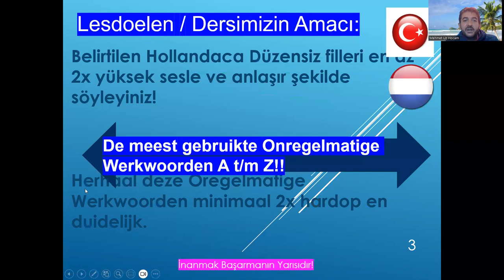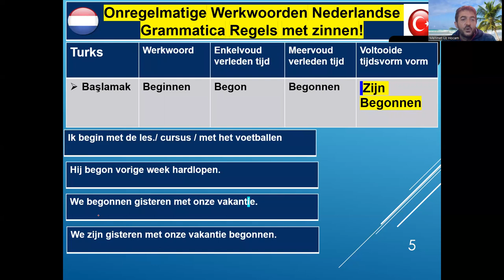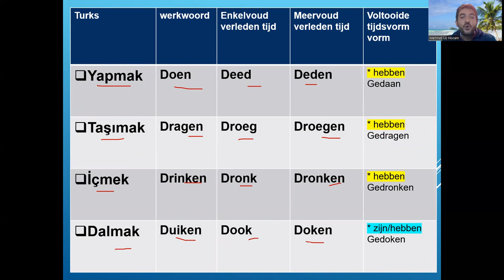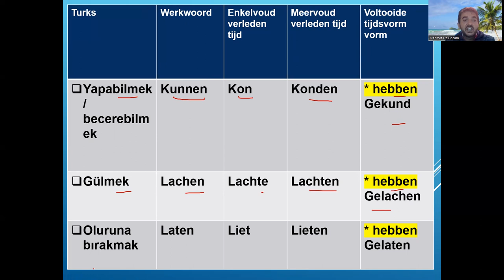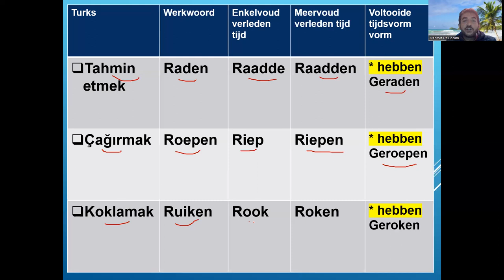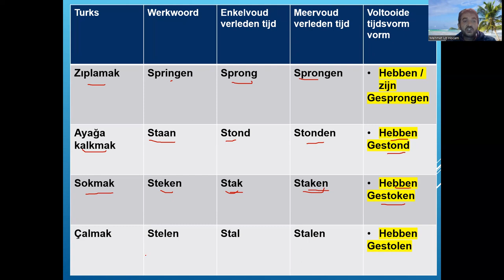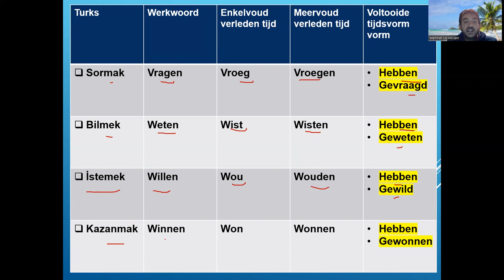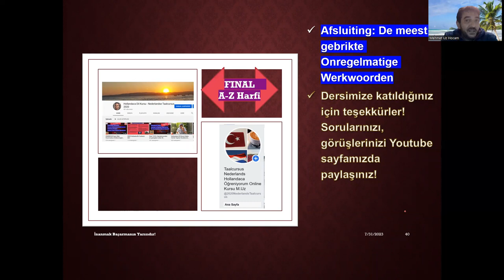nederlands hollandaca onregelmatige werkwoorden grammar türkçe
Anlamak Begrijpen  Begreep  Begrepen
Doğum Yapmak Bevallen  Beviel  Bevielen
Ziyaret etmek Bezoeken  Bezocht  Bezochten
Dua Etmek Bidden  Bad  Baden